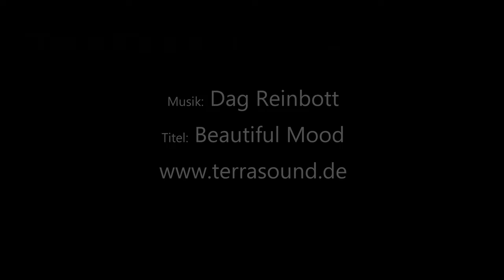4K / Bichler Wasserfall / Pitztal / Tirol / Austria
Foto: ZTE Axon 10 Pro

00:00-00:19 Intro
00:19-03:05 Bichler Wasserfall